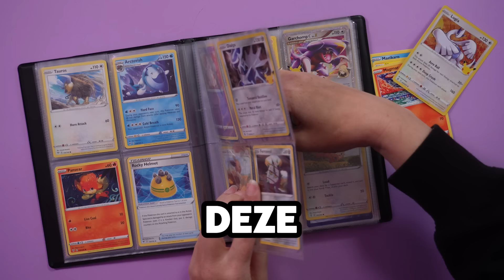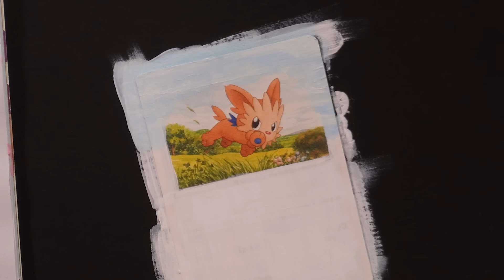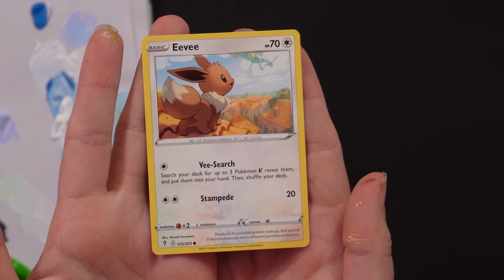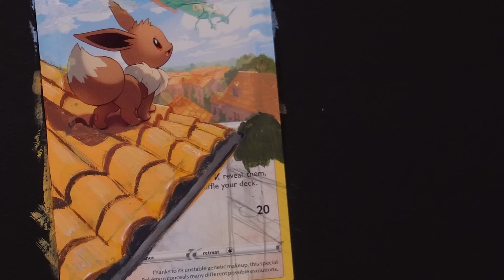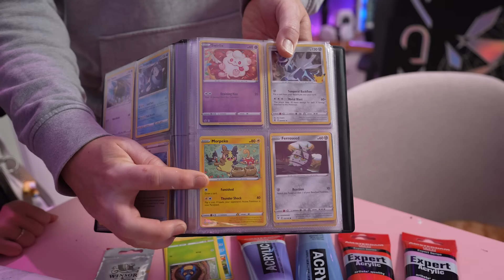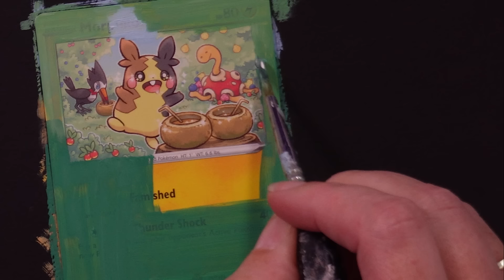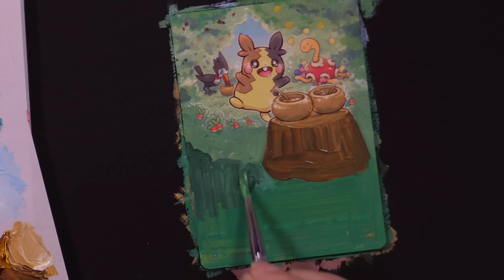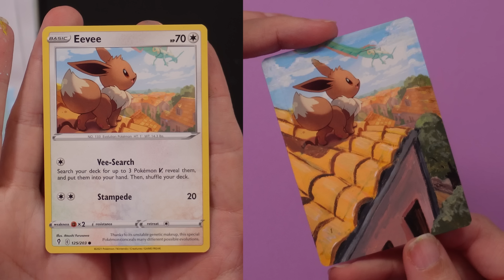VIRAL TIKTOK TREND PROBEREN! - Pokemon kaarten beschilderen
Ik ga in deze video meerdere pokemonkaarten beschilderen, maar ik moet de kleine illustratie erop erin verwerken. Hoe het eruit komt te zien, zie je in deze video.

Verf die ik gebruik:
Amsterdam Acrylverf of